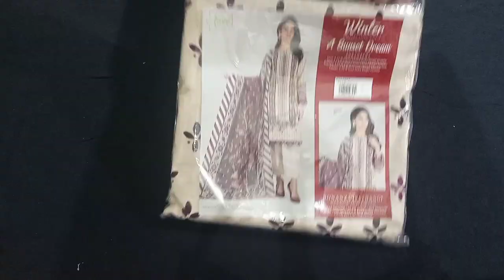Bonanza Satrangi Sale | Khuddar linen 3 piece suit | ladies Concern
Nishat linen khaadi Sapphira Bin Saeed motifz papular and tawakul sale | ladies Concern

For Online Order
Our other video links.